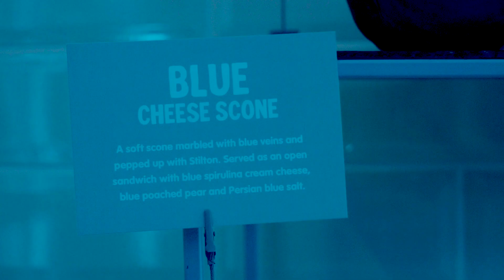Innocent's Definitely Blue Café